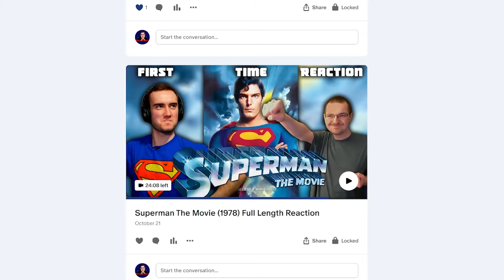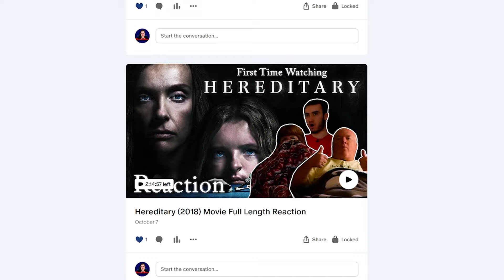First Time Watching Superman 4 The Quest for Peace (1987) Movie Reaction (Road to James Gunnverse)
Here is our reaction to Superman 4!!! I am one of the biggest DC fans of all time and with James Gunn's new DC Universe on the way, I thought it would be fun to watch back through all of DC's Live Action Movies! My friend Dakota has never seen majority of these movies so who better to join me on this journey!!! Hope you all go on to enjoy our reaction! Hope to see you there!

Be sure to check out Dakota on his channel -  @mackota